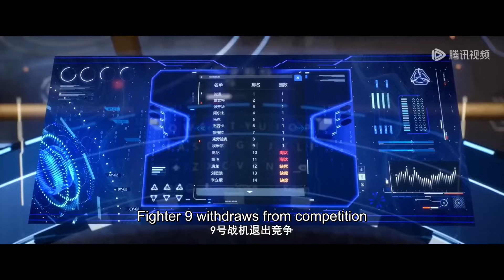✨Legend of Soldier EP 09 [MULTI SUB]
【Synopsis】Adapted from one of the three most amazing books in the netizen class, Legend of Soldier. The interstellar war lasts for hundreds of years, with various civilizations fighting each other. Tang Long, who harbors the dream of being a marshal, stops the Silver Eagle Empire's plan of provoking a black hole bomb war with his wisdom, befriends Star Zero, the central computer of the Federation, undergoes the brutal training of the mechanical instructor, saves the team of self-propelled gunships, and leads the female company of soldiers to regain their freedom, unaware of the greater conspiracy of the enemy that awaits him...